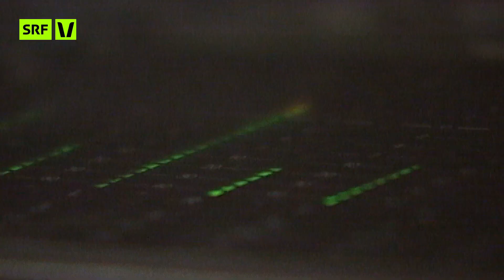Extract of Virus documentary CH-Rap Scene feat. E.K.R.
Extract of CH-Rap doc featuring E.K.R. on our stage!

Benj Külling, keys
Toni Schiavano, e-bass
Flo Reichle, drums